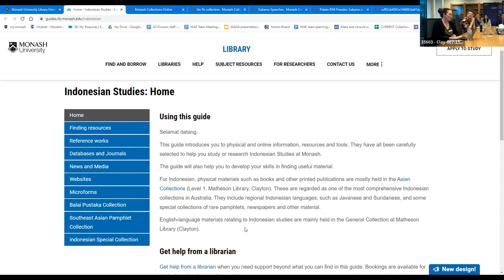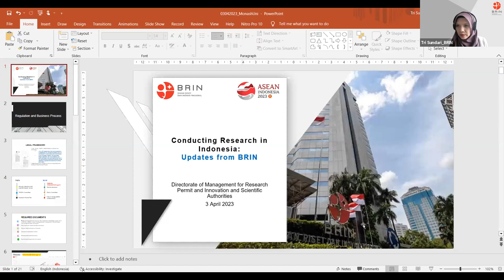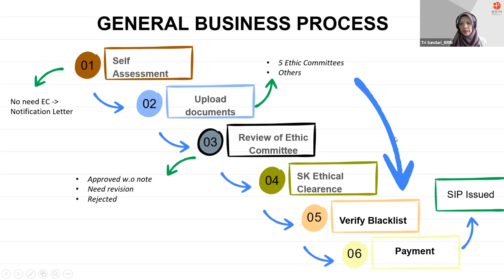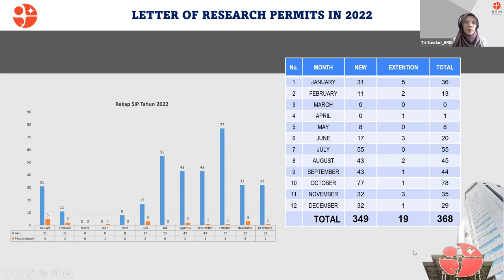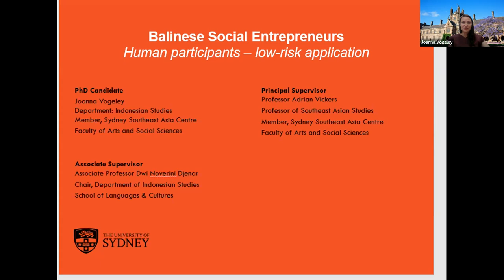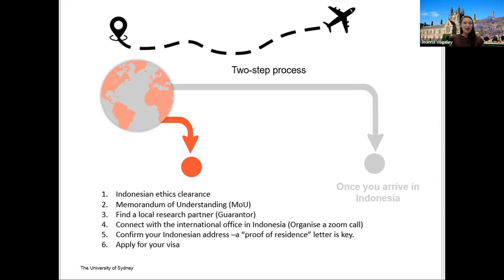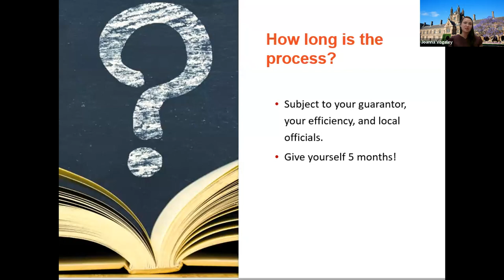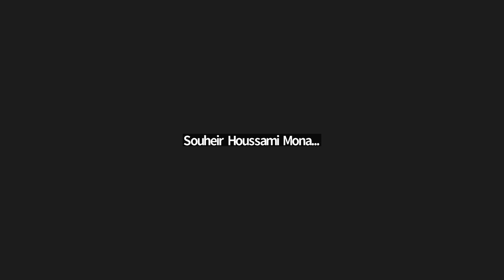Conducting research in Indonesia: Updates from BRIN and Academia.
MISS 2 - Conducting research in Indonesia: updates from BRIN and academia, a joint program between Herb Feith Institute and the Indonesia Council.